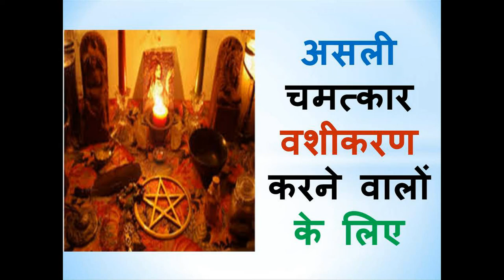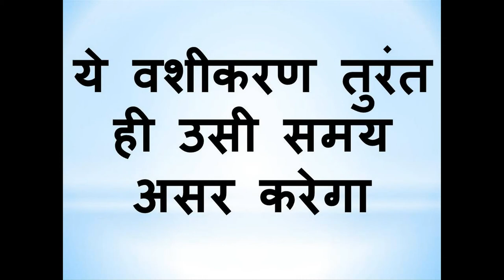असली चमत्कार वशीकरण करने वालों के लिए